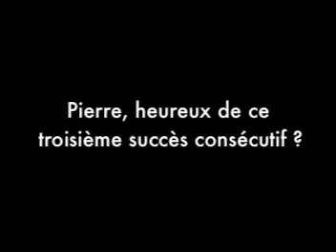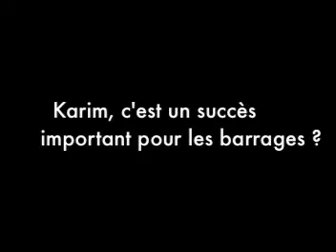RM 92 v UBB - Les réactions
Grâce à un essai de Karim Ghezal et la botte de Gaëtan Germain, les joueurs de Pierre Berbizier se sont offert un troisième succès consécutif face à l'UBB (22-13). Entre satisfaction et soulagement, les trois hommes reviennent sur la rencontre.